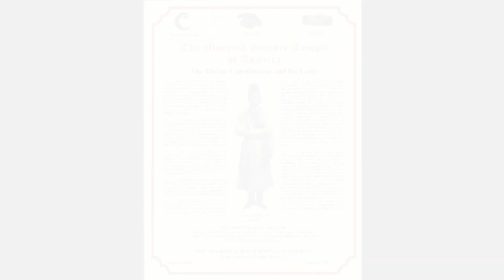DIVINE LOVE DAY - Bro. H. Ranesi-El (2/19/2021)